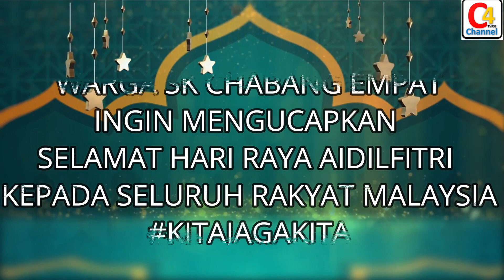Episod Khas - Ucapan Hari Raya Warga Skce 2021